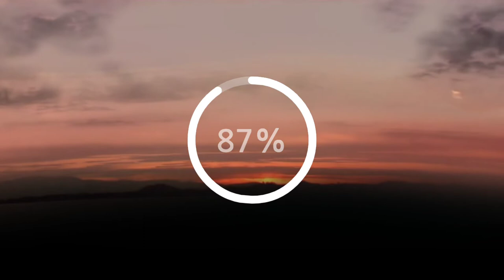vishwa ek parivar hai song | विश्व एक परिवार है song download